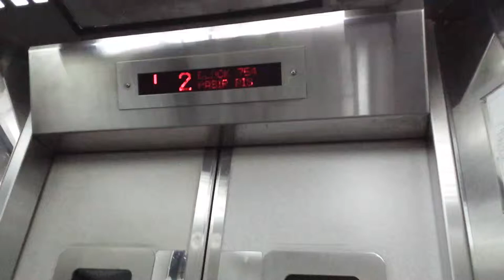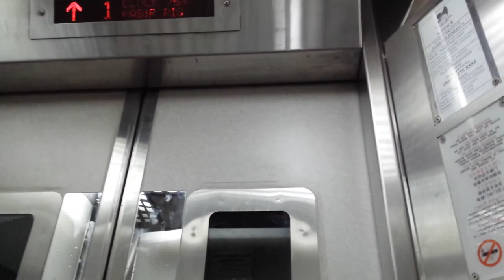Fujitec Lift @ Pasir Ris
Blk 786 Pasir Ris Lift